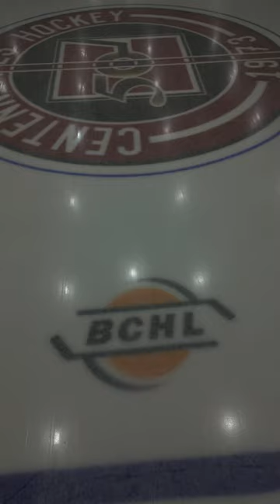2023/24 BCHL Officials Season Opener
The 2023/24 BCHL Season is underway and now you can check out the Merritt Centennials vs Penticton Vees through the lens of the new look BCHL Officiating Staff. @bchl-officiating3023